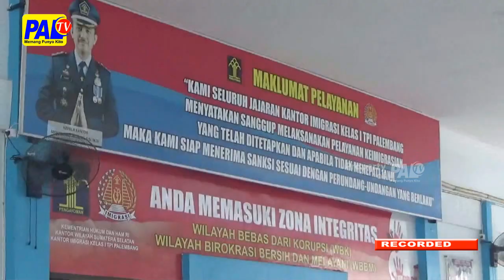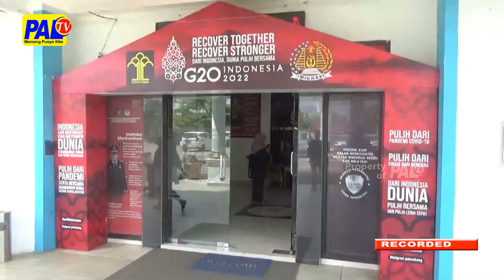Tercatat Ada 500 WNA Berada Di Palembang Dan Sekitarnya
Komite 1 DPD RI Melakukan Kunjungan Kerja Ke Kantor Imigrasi Kelas 1 Palembang // Dalam Kunjungan Singkatnya Komite 1 DPD RI / Melakukan Dialog Khususnya Tentang Keberadaan Warga Negara Asing Atau WNA Yang Ada ///
Dari Data Pihak Imigrasi Kelas 1 Palembang / Jumlah Wna Yang Ada Sebanyak 500 Lebih Terdiri Dari Mahasiswa / Pelajar / Pekerja Dan Lainnya // Imigrasi Kelas 1 Palembang Sendiri / Selalu Mengawasi Keberadaan WNA Yang Ada ///